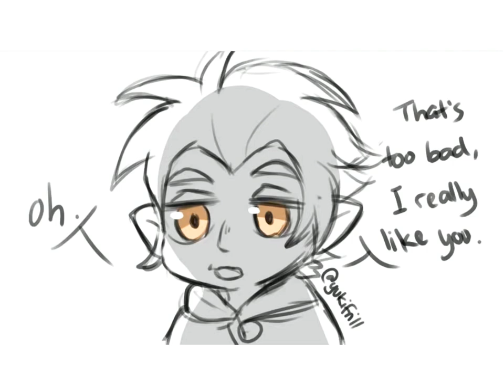Skeptic Owl House Comic Dub Compilation